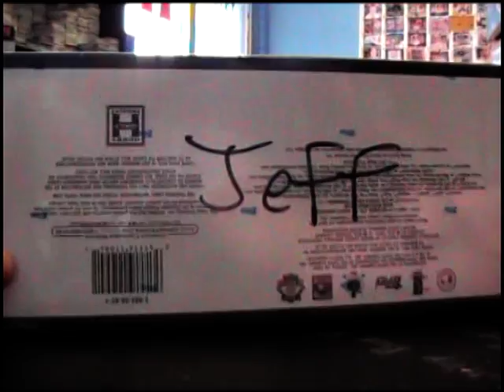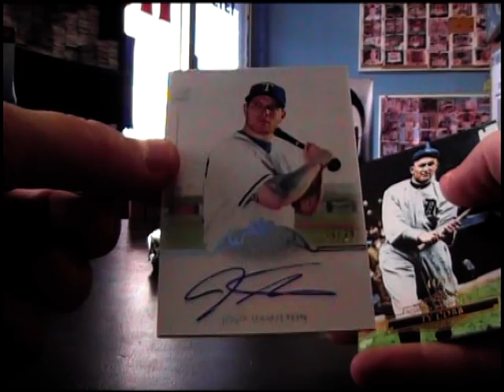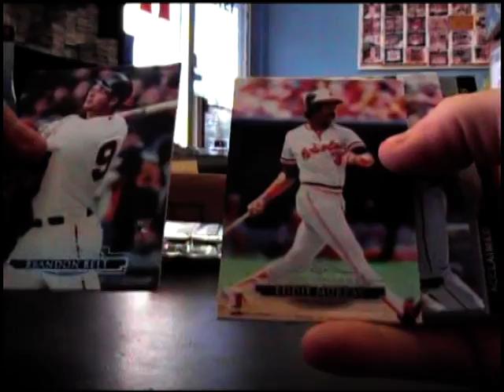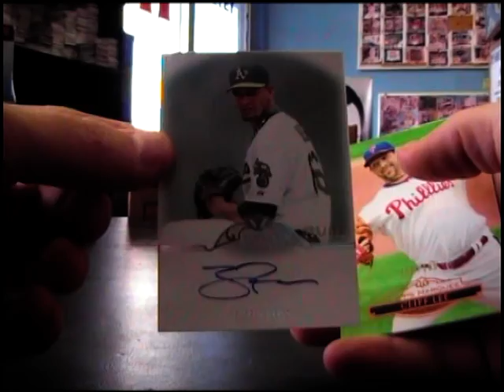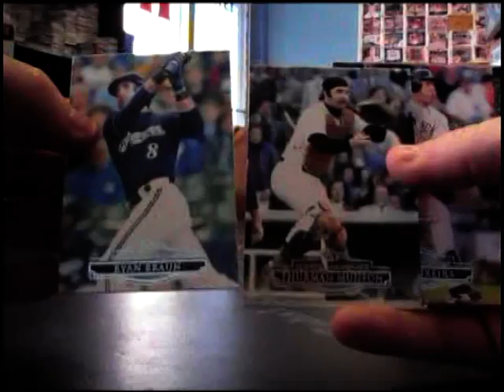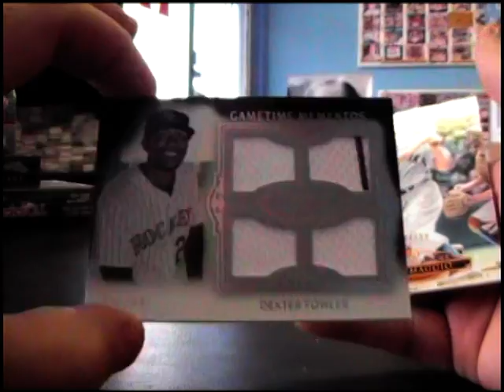Jeff's 2011 Topps Marquee Baseball 2 Box Break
Thanks again Jeff. Chris J.